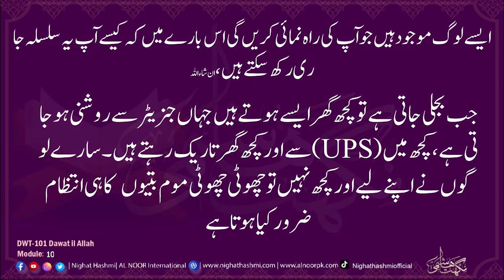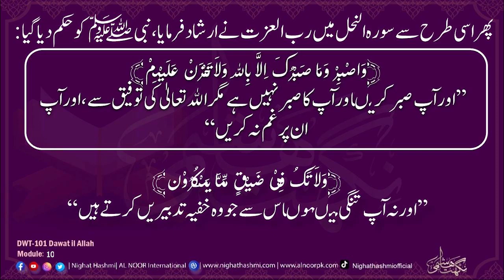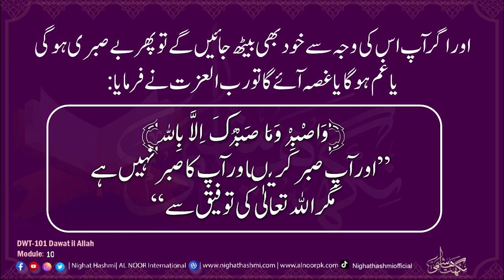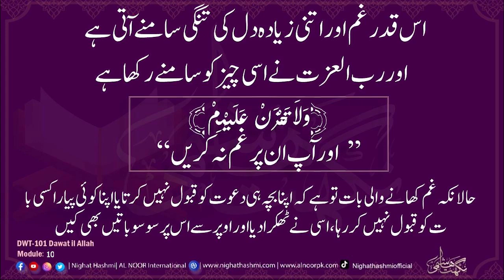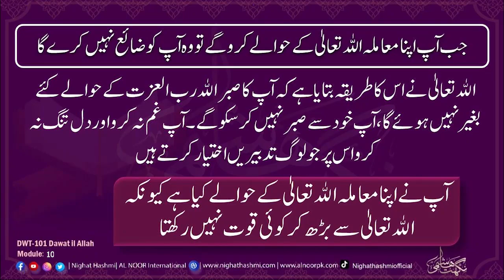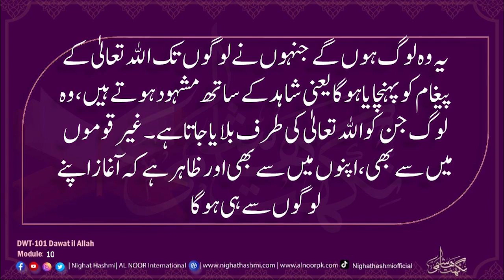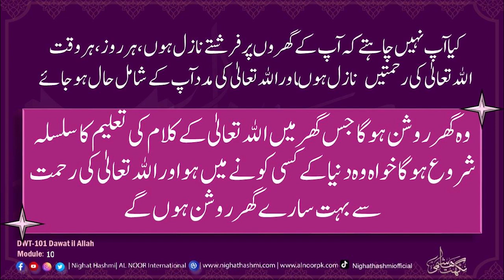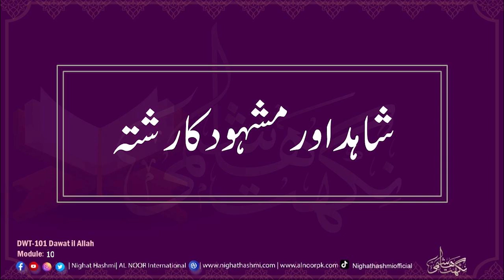DWT-101 Dawat ila Allah Module 10 | Ustazah Nighat Hashmi